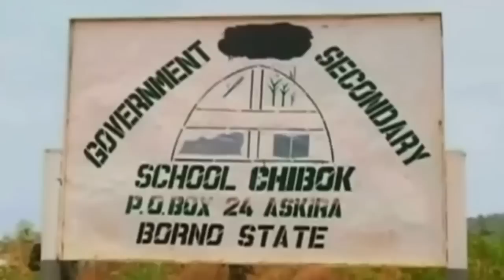Boko Haram releases new video footage of kidnapped Chibok girls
Nigerian militant group Boko Haram releases new footage which it claims shows some of the schoolgirls captured in Chibok in 2014. Report by Conor Mcnally.